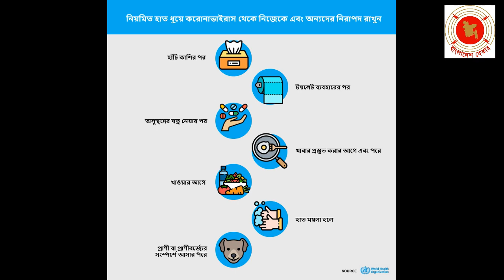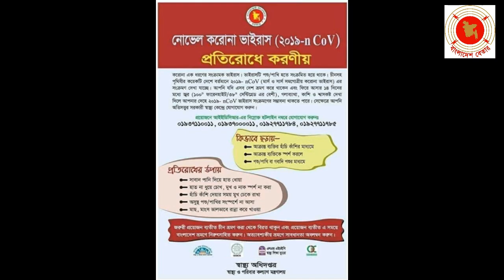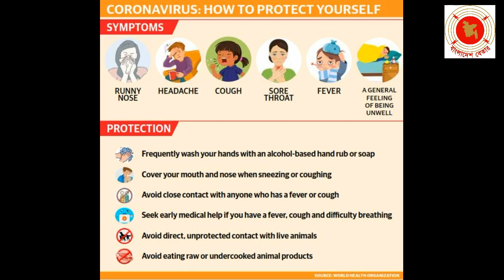Corona virus Awareness Phone In Program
করোনা ভাইরাস সচেতনতা নিয়ে ফোন ইন অনুষ্ঠান